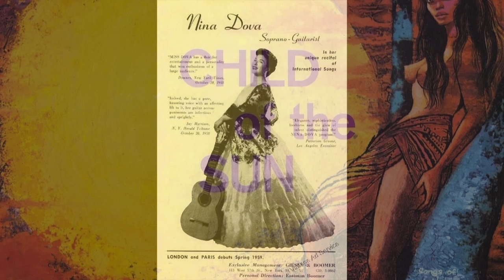Ai Qua Xamego Bum - Nina Dova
Child of the Sun